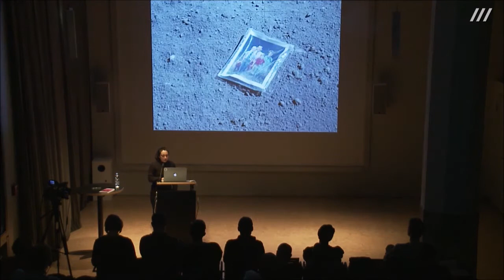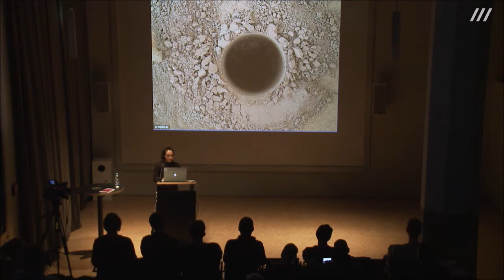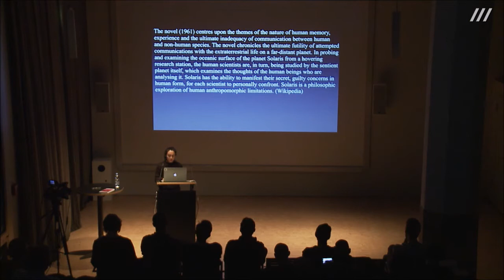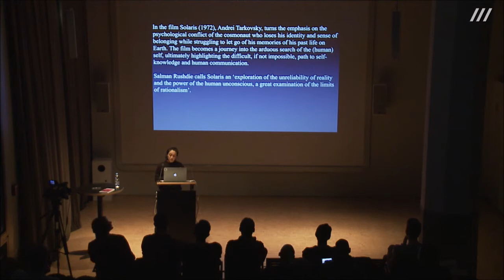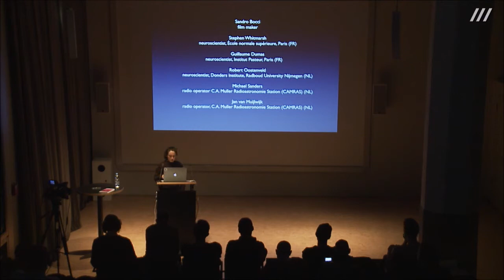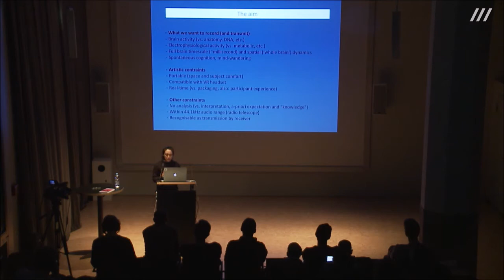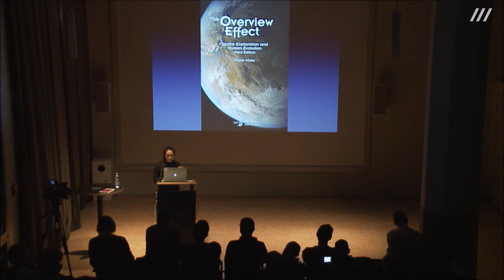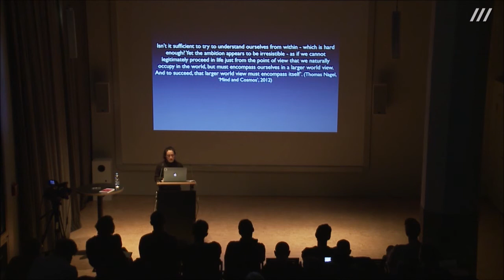InSonic2017: Daniela de Paulis_Cartesian Dualism in Contemporary Cosmology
InSonic 2017: The immersive future
7-10 December 2017
ZKM | Center for Art and Media

Daniela de Paulis | Cartesian Dualism in Contemporary Cosmology: a thought experiment in virtual reality

InSonic 2017 is organised within the framework of Interfaces Network, co-funded by the Creative Europe Programme of the European Union.

Video Credits:
ZKM | Videostudio
Camera: Hannah Radgen
Live-Editing: Martina Rotzal
Editing: Bastian Buchgraber